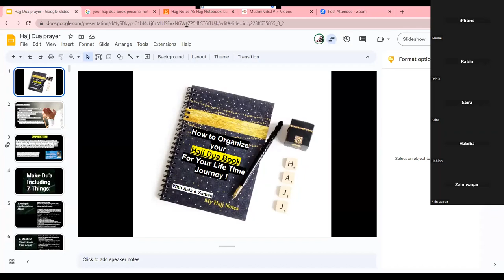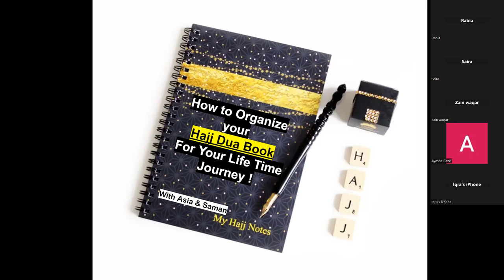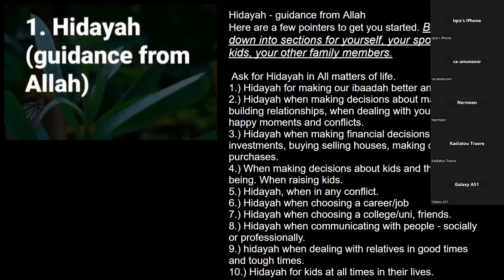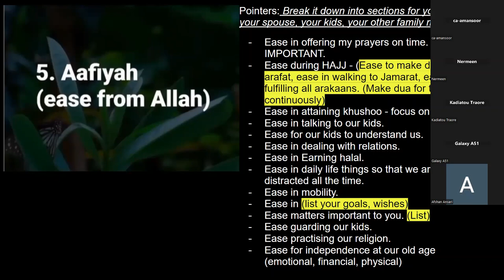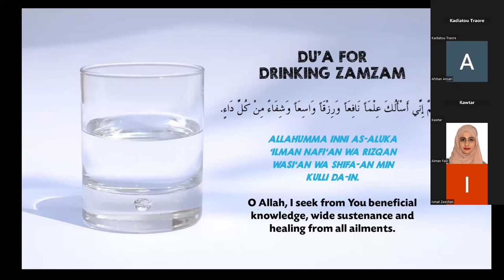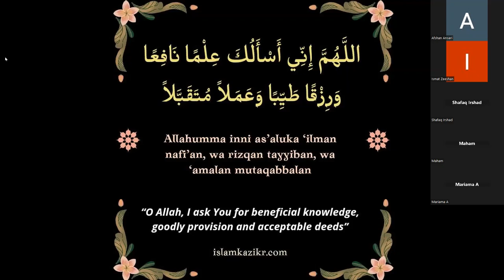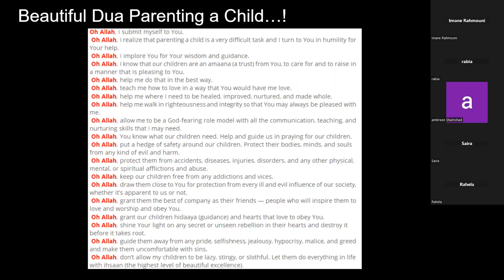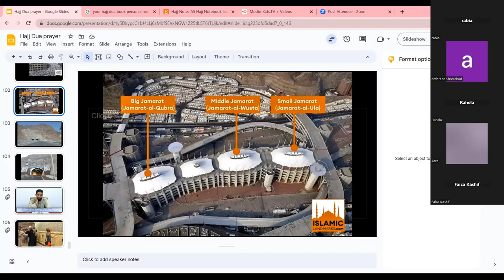Hajj Best Dua Book (Class)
How to make and organize your Hajj Dua book ,with easy way and simple Dua's ,this our personal experiences we would like to share with you then everyone get benefit from it.
May Allah grant you the opportunity to perform hajj and accept our efforts.
 Ameen
JAZAKALLAH KHAYRAN
How to organize your " Hajj Dua Book" also Hajj dua Class Zoom video , our personal advice suggestion regarding how to prepare and organize your Hajj Dua Book. here are the links Best Hajj Dua Book (Class Zoom recording )
May Allah grant you the opportunity to perform hajj and accept our efforts. Ameen

Allah’s Names and How to Use Them in Duas
Subhan-Allahi wa bihamdihi, `adada khalqihi...
Powerful duas to get you married From Quran and Sunnah
From the Jamarat - Shaykh Dr Yasir Qadhi